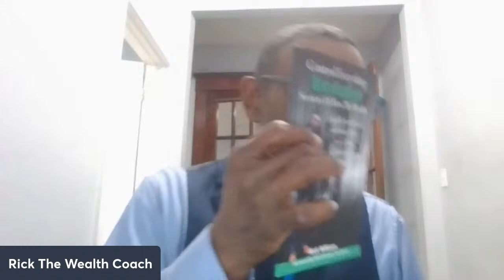How To Tap Into God's Unlimited Resources!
Raise Your Expectations of Yourself at myfinancialiqchallenge.com